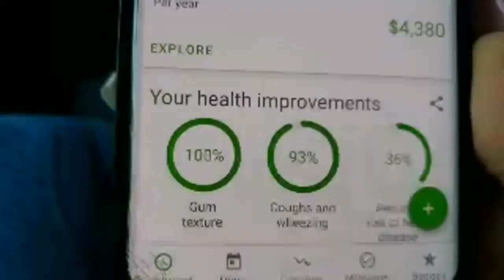ATLANTIC CITY HERE WE COME